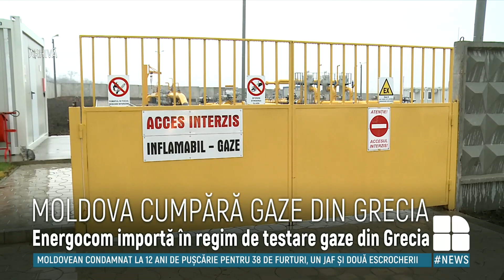Energocom va achiziționa gaze naturale în calitate de test din Grecia